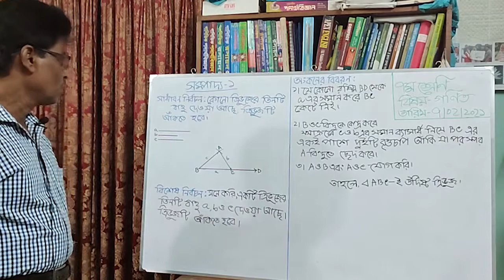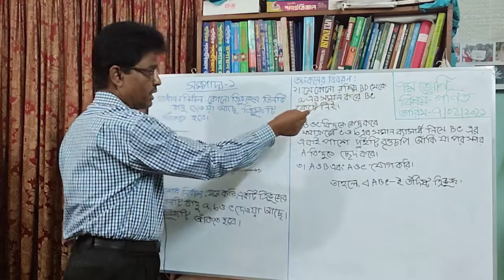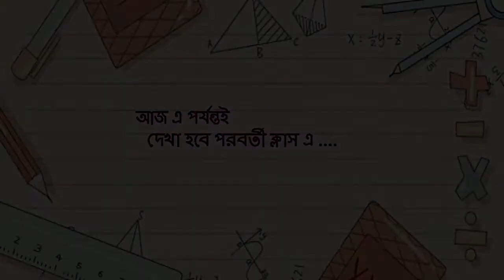Class 7 Subject Mathematics Chapter 9 GEOMETRY 6th class